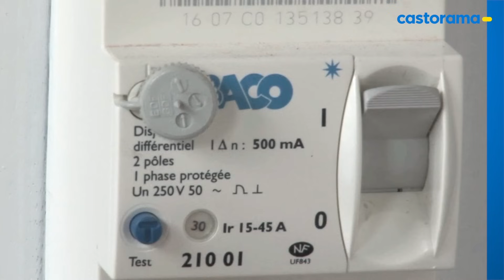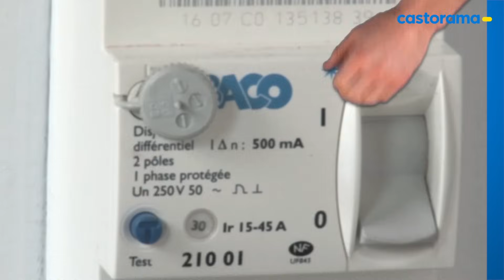Ajouter des prises électriques : solution multiposte (Castorama)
Opter pour la solution multiposte pour combler vos besoins en matière de prises électriques vous permet de réaliser tous les branchements dont vous avez besoin sans avoir à ajouter d'inesthétiques multi-prises. Ajouter des prises est la solution la plus efficace et facile pour multiplier vos sources de branchement.

Voici comment ajouter des prises en solution multiposte en 4 étapes :
1. Démonter la prise existante
2. Encastrer la boîte multiposte
3. Raccorder et installer les prises
4. Vérifier le fonctionnement de l'installation